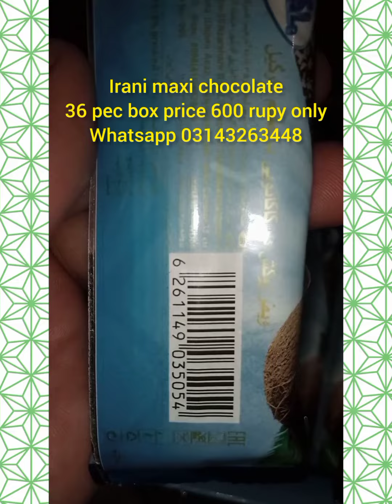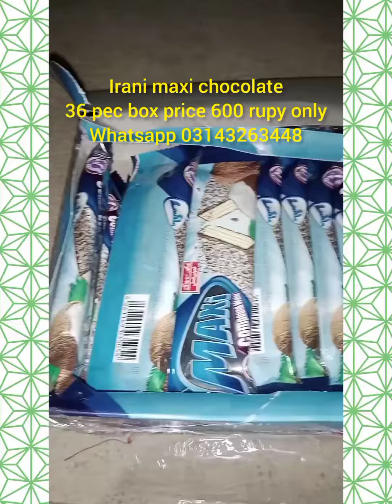Irani maxi chocolate price 600 rupy only shershsh market karachi vlog video..